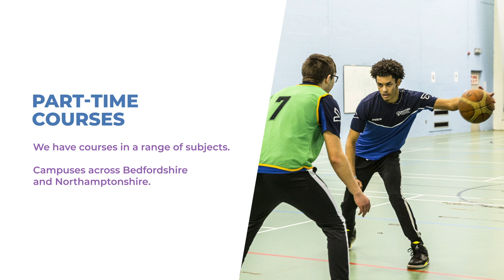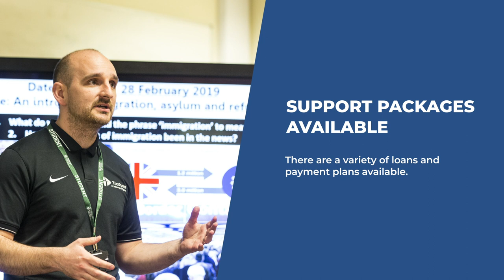Part Time Courses With The Bedford College Group